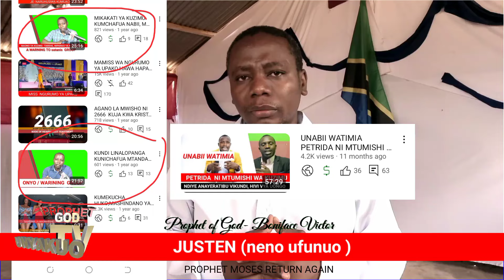UNABII UNATIMIA JUSTIN NENO LA UFUNUO,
KWA SADAKA YAKO, YA UNUNUZI WA KIWANJA NA UJENZI WA HEKALU
 TUMIA NAMBA HIZI

FOR YOUR SACRAMENT, FOR THE PURCHASE OF THE PLOT AND THE BUILDING OF THE TEMPLE
  USE THESE NUMBERS

PROPHET MOSES RETURN AGAIN FROM TANZANIA

GOD ACCEPTS YOU SO MUCH FOR RECEIVING THIS MESSAGE.  KEEP SEARCHING MY BOOKS AND THERE IS A CONTINUING TESTIMONY FROM AWAY ABOUT THE KINGDOM OF GOD;
PROPHET BONIFACE VICTOR, IS A PROPHET FROM TANZANIA WHO RECEIVED THE GRACE OF GOD IN 2020. AND WAS TAKEN TO HEAVEN MORE THAN NINETY TIMES, AND STUDYED IN THE HEAVENLY BIBLE COLLEGE.

WHILE HE DOES DIFFERENT WORKS IN HEAVEN.  INCLUDING CARRYING PEOPLE'S BLESSINGS AND BRINGING THEM TO THE WORLD.  THEN HE WAS GIVEN A MESSAGE FROM THE LORD, REGARDING HIS RETURN.  THE SECOND RETURN OF JESUS.  IN THE YEAR 2666. AND THE END OF THE WORLD IN THE YEAR 2673.21
(DANIEL-12:6-7/11-12)

WITNESSING THE OPENING OF THE FOURTH SEAL IN 2021. {REVELATION-6:7-8} HE WAS GIVEN TO KNOW THE TIME OF THE END AND WARNINGS TO THE CHURCH.

THE PROPHET WHO ATE THE ROLL OF THE WORLD
THE PROPHET WHO FIGHTED THE SEVEN GODS OF THIS WORLD.  IE THE DRAGON OF THE WORLD.
HE IS AN APOSTLE WHO SIT IN THE BELLY OF DEATH FOR FIVE DAYS AND OVERCOME DEATH AND HELL FOR TWO THOUSAND AND TWENTY TWO YEARS.  AND GIVEN THE FLAG OF THE COUNTRY OF TANZANIA IN HEAVEN, AS A GIFT,

THE PROPHET WAS GIVEN A NEW NAME WHICH NO ONE KNEW,
THE PROPHET WAS GIVEN THE MORNING STAR.  AFTER WINNING ALL.  REVELATION-2;  17

THIS IS THE PROPHET BONIFACE IS AN OLD PROPHET, HE RETURNED TO THE WORLD FOR THE SECOND TIME WITH A SECRET NAME.  AND ESTABLISHING THE CHURCH OF RAPTURE SERVICE TANZANIA.

THIS BOOK IS BELIEVED AND TRUE, IN EVERYTHING YOU WILL HEAR AND READ IN THIS BOOK.  BECAUSE IT CAME FROM HEAVEN BY THE HAND OF GOD AND WAS PLANNED FOR THE PROPHET BONIFACE.  THE PROPHET BONIFACE WAS ALSO GIVEN THE BOOK OF REVELATION AS A GIFT FROM HEAVEN;  JULY -2020

THE PROPHET BONIFACE GETS A REWARD IN HEAVEN, A VICTORY MEDAL, ON MAY 17, 2023 AFTER BEING THE WINNER OF ALL.  amen
THIS IS PROPHET BONIFACE IS AN OLD PROPHET,
THE ONE WHO RETURNED TO THE WORLD FOR THE SECOND TIME WITH A SECRET NAME IS THE PROPHET MUSA. WHO CAME THE SECOND TIME AND YOU ARE READING HIS MESSAGE, THIS.  HIS NAME IS BONIFACE VICTOR.

DEUTELONOMY -34:10-12
10 Nor has a prophet risen in Israel like Moses, whom the Lord knew face to face;
 11 in all the signs and all the wonders, which the LORD sent him to do in the land of Egypt, to Pharaoh, and to all his servants, and to all his land;
12 and in the hand of all power, again in all the great terror, which Moses did in the eyes of all Israel.

AND NOW PROPHET MOSES IS BACK AGAIN, TALKING TO GOD FACE TO FACE FROM TANZANIA.

MOSES IS THE PROPHET OF THE LAST TESTAMENT FROM TANZANIA 2666. HIS NAME IS BONIFACE VICTOR.
 follow the book, get more information.

what's app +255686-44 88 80
prophet moses return again from Tanzania-2023
Prophet of God - Boniface victor